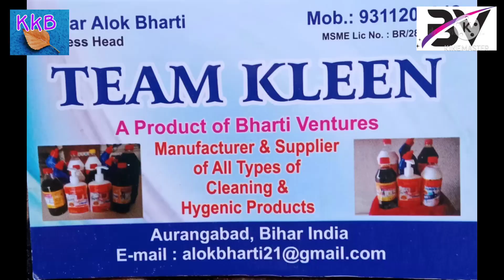Innaugration of Cleaning and home care Product Of Team Kleen in Bihar